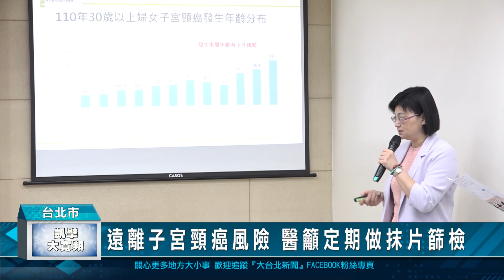遠離子宮頸癌風險 醫籲定期做抹片篩檢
子宮頸癌威脅女性朋友健康，根據國民健康署統計，子宮頸癌發生率與死亡率會隨著年紀增加，醫師建議30歲以上的女性，每年定期做抹片檢查，早期發現異狀早期治療，5年存活率高達9成，降低死亡風險。